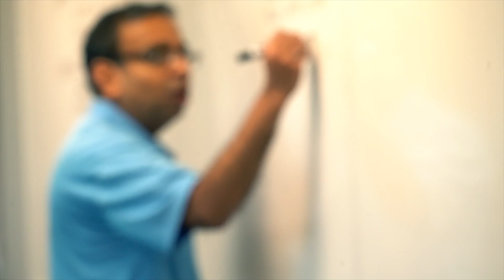MBA@UNC New Student Orientation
To help students get acclimated to both the online program and the UNC Kenan-Flagler community, MBA@UNC students participate in a guided orientation session held on campus.